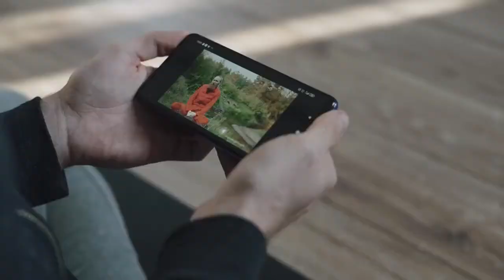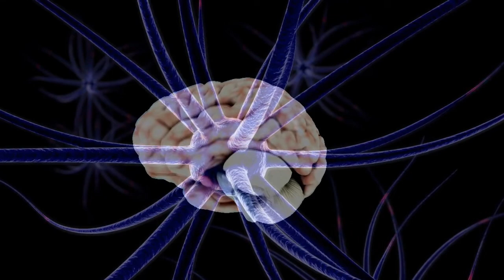Titanic এর ব্যাপারে এই কথাটি আপনি জানেন না।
হ্যালো বন্ধুরা এই ভিডিওতে আপনি অনেক অজানা ফ্যাক্ট সম্পর্কে জানতে পারবেন । এই বিশ্বে অনেক অজানা জিনিস আছে যা আমরা অনেকেই জানিনা । এই ফ্যাক্ট ভিডিওতে আমি কিছু আশ্চর্য বাংলা ফ্যাক্টস সম্পর্কে বলেছি যা আপনারা জানেননা । ভিডিওটি ভালো লাগলে অবশ্যই লাইক করবেন।